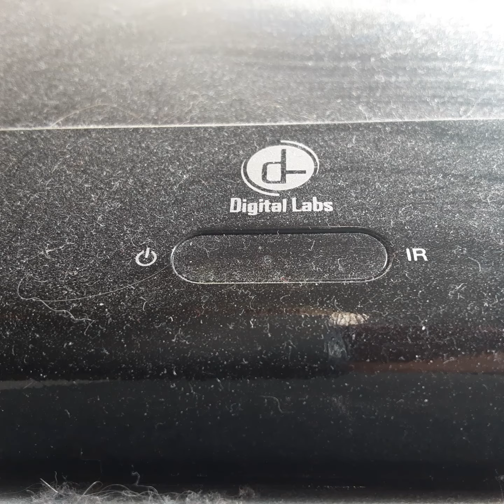Opening To Duble Dragon 1997 VHS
From 1997
Universal Pictures Presents Duble Dragon Robert Patrick Scott Wolf & John Molloy
Color 64%
Rated PG
Universal Pictures Goodtimes Home Video MCA Universal Home Video